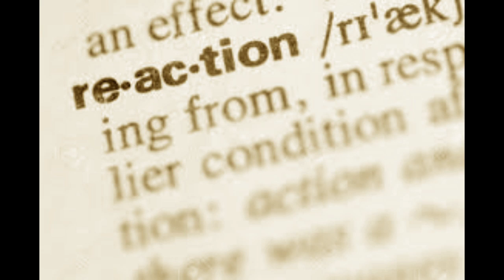I THOUGHT IT WAS DONE!!! | UPCHURCH "CARGO HEAD" REACTION (SCRU FACE JEAN DISS)